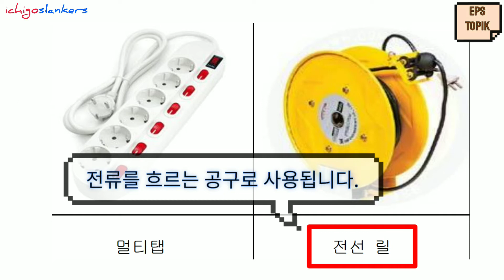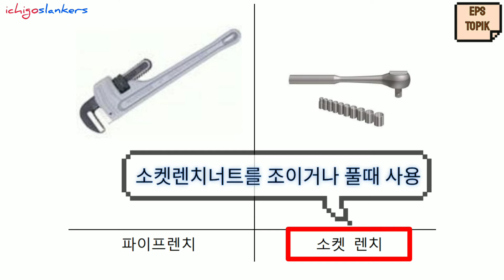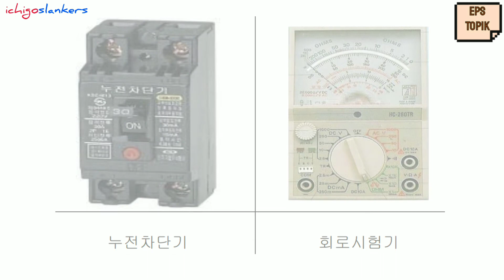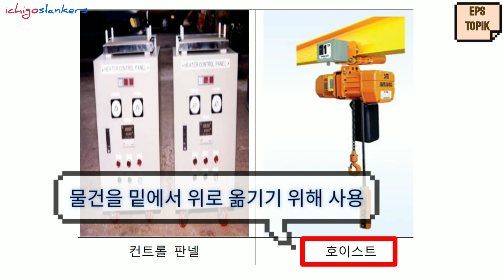ALAT DAN KEGUNAANNYA (BAG-2) | TES SKILL WAWANCARA EPS-TOPIK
ALAT & KEGUNAAN (2) TES SKILL WAWANCARA EPS TOPIK

명칭 맞추기 (Mencocokkan Nama)

• 면접관이 제시하는 물품의 한국어로 말하시오. (Jawablah nama barang yang ditunjuk oleh penilik dalam bahasa Korea)
* Nah terkadang ditanya apa kegunaan atau kapan digunakannya alat-alat yang ditunjuk oleh penilik. Di sinilah saya membagikan video materi "ALAT dan KEGUNAANNYA (2) | TES SKIL WAWANCARA EPS-TOPIK", semoga bermanfaat. Terus semangat ya, kawan-kawan!